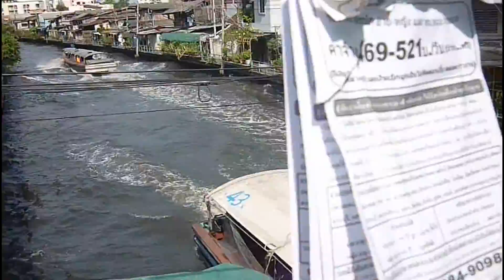Bangkok Boating - Canal